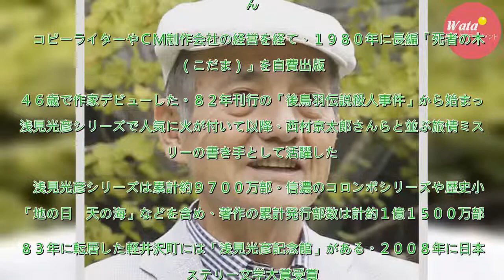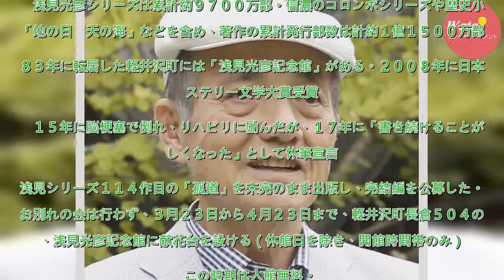「浅見光彦シリーズ」内田康夫さん死去、83歳 - おくやみ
テレビドラマ化もされた浅見光彦シリーズで知られる作家の内田康夫（うちだ・やすお）さんが１３日午前８時２５分、敗血症のため東京都内で死去した。８３歳。東京都出身。自宅は長野県軽井沢町。葬儀・告別式は近親者で行った。喪主は妻で作家の早坂真紀（はやさか・まき、本名内田由美＝うちだ・ゆみ）さん。　コピーラ...